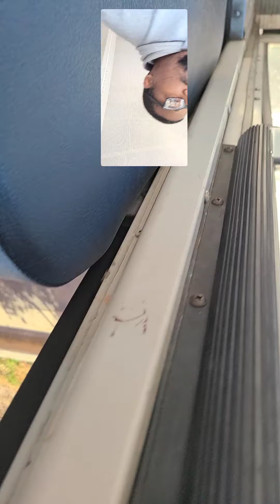old Freightliner School Bus ride along